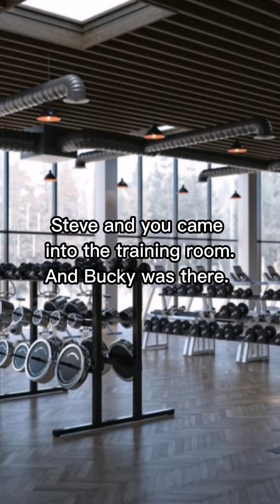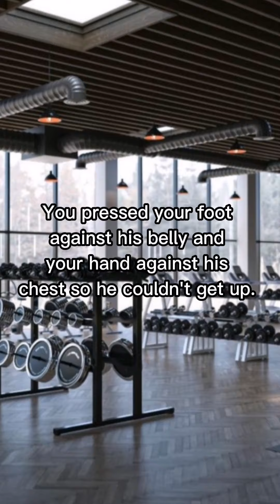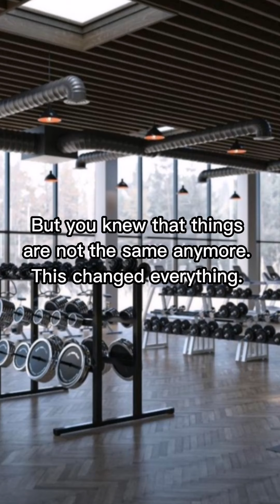POV: One buck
Do you want more POVs on random theme like this one?
If you do, let me know!